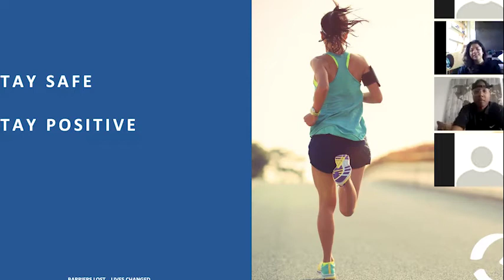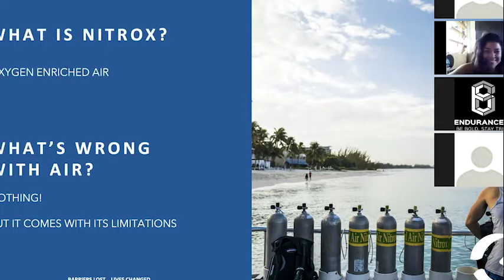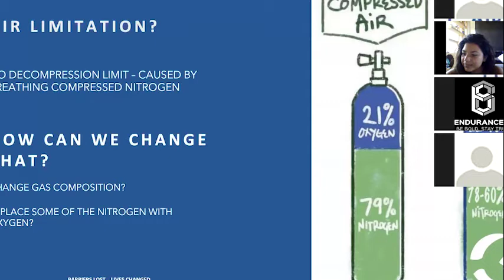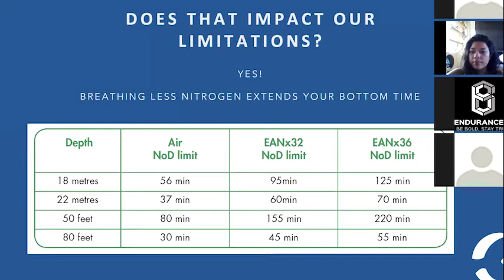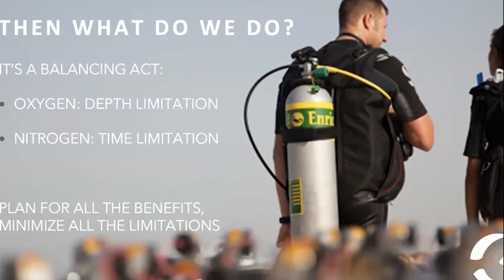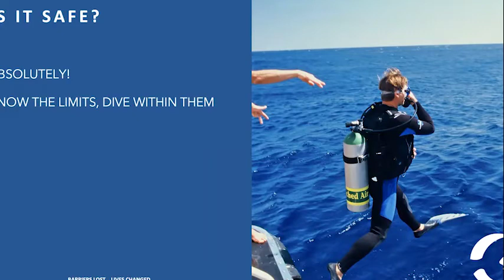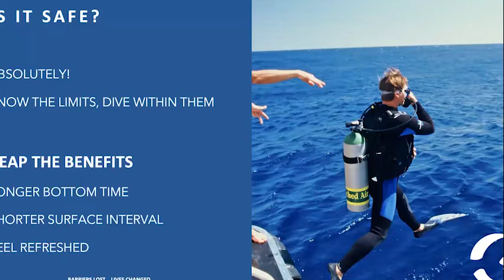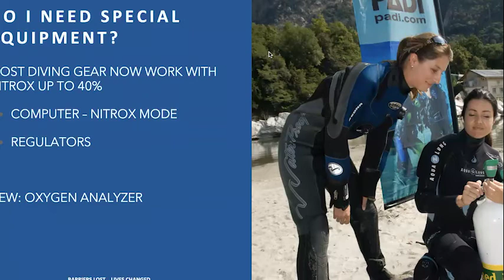Deco Cast: Extanding your bottom time with Enriched Air Nitrox by Mohamed Ghorab